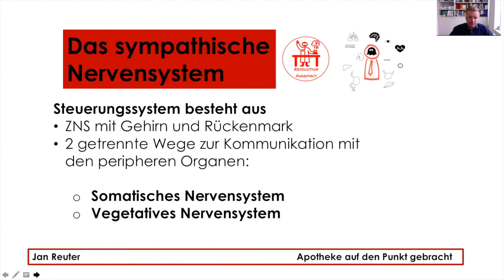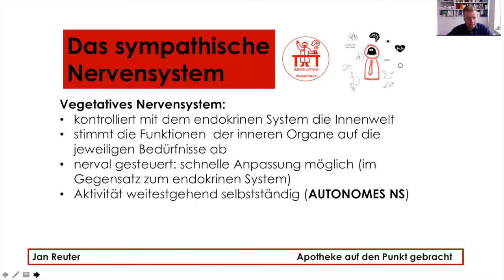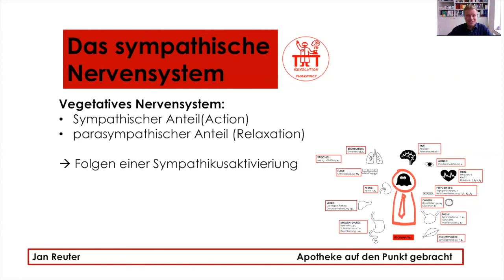Das sympathische Nervensystem auf den Punkt gebracht - Arzneimittel erklärt von Apotheker Jan Reuter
Wie die einzelnen Organe in Deinem Körper aufeinander abgestimmt werden - Arzneimittel erklärt von Apotheker Jan Reuter